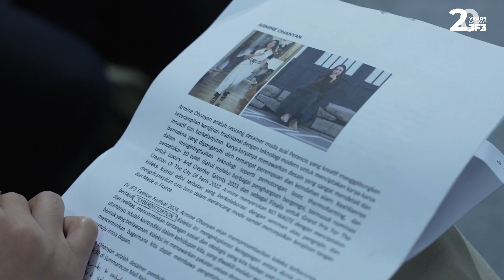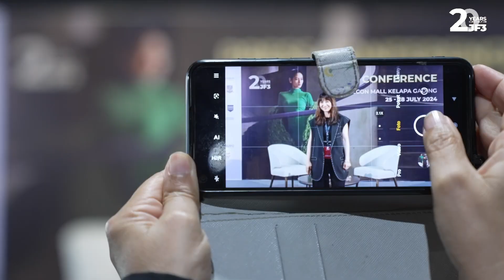JF3 2024 - Maison Armine Ohanyan present CYBERDISTORTION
This collection captures the distortion between digital lives and the real world, showing how we navigate through today’s challenges and look towards the future. Cyberdistortion shows the blend between past traditions and future visions to create something truly unique.

Stream JF32024 on Instagram @JF3_info @JF3_Fashionfest and Official Youtube of JF3.

Stay updated on @JF3_info and @JF3_fashionfest for more info!